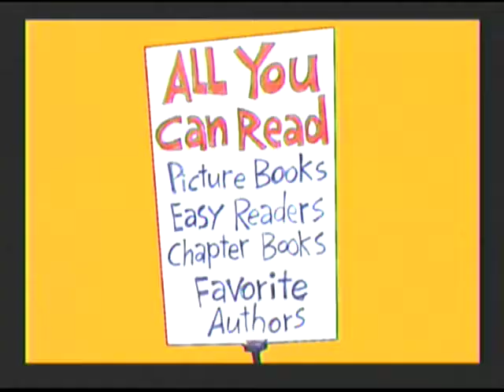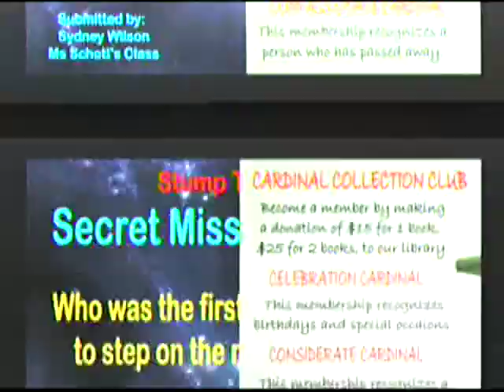Spoof of Mrs. Tucker and Mr. Zago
By Amy Patton and Jennifer Johnson